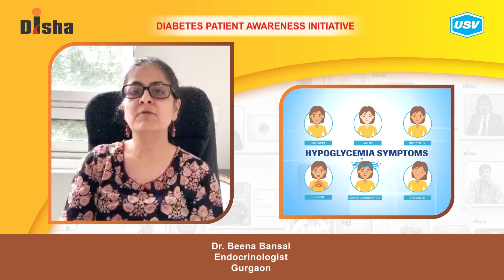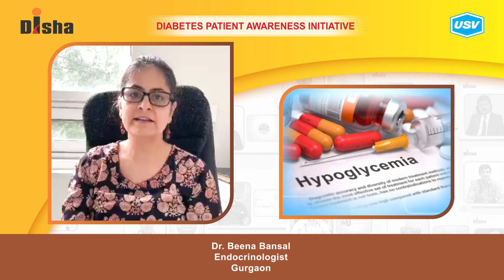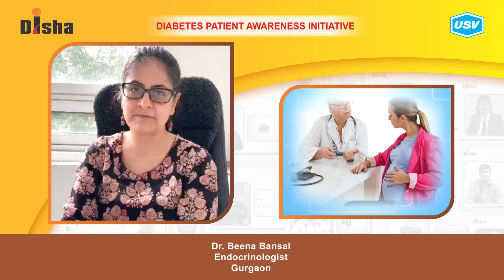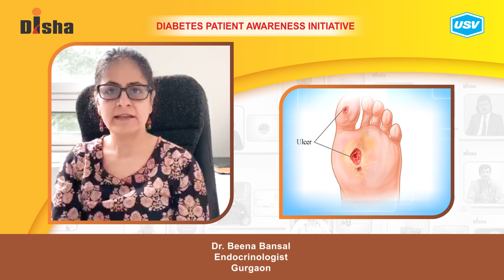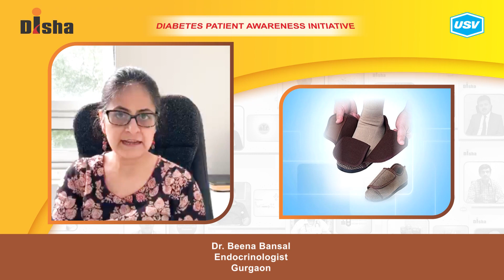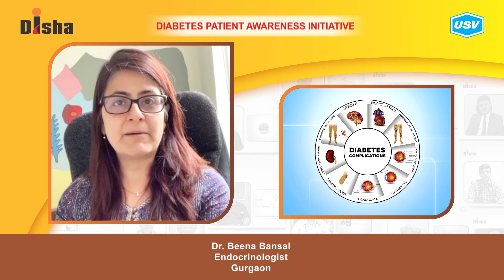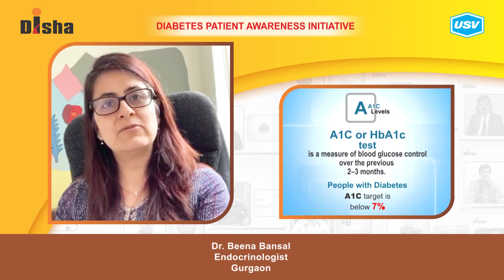Dr. Beena Bansal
Diabetes is one of the most dangerous and rapidly growing diseases in India. Dr. Beena Bansal, a leading Diabetologist explains about the following aspects of Diabetes in this video. Please watch and share!
First aid at home for Hypoglycemia
. 0:00
Diabetes and Pregnancy
. 1:44
Foot Health in Diabetes
. 3:26
Daily routine for managing Diabetes effectively
. 5:13